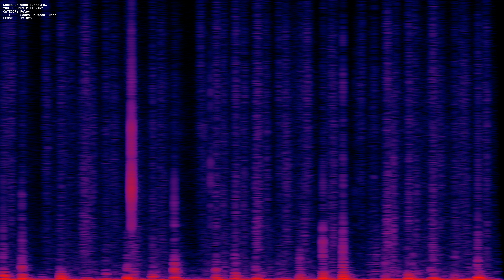Socks On Wood Turns mp3